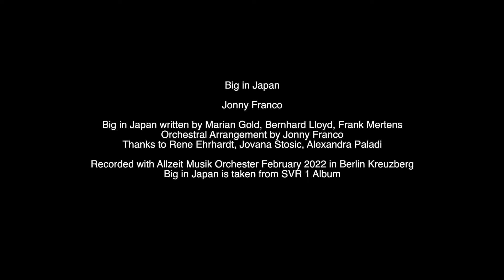Big in Japan Jonny Franco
Jonny Franco

Orchestral Arrangement by Jonny Franco
Big in Japan written by Marian Gold, Bernhard Lloyd, Frank Mertens
Thanks to Rene Ehrhardt, Jovana Stosic, Alexandra Paladi

Recorded with Allzeit Musik Orchester February 2022 in Berlin Kreuzberg
Big in Japan is taken from SVR 1 Album